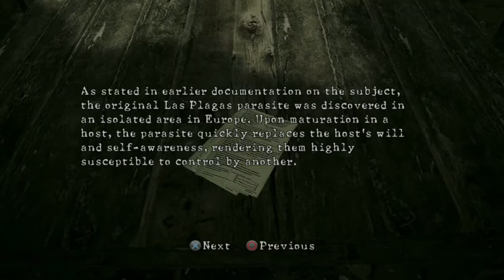Resident Evil 5 Part 3: Sharpshooter.